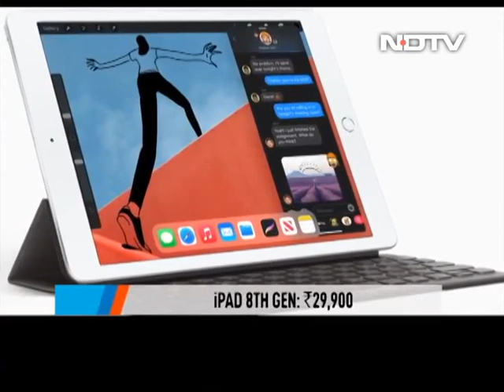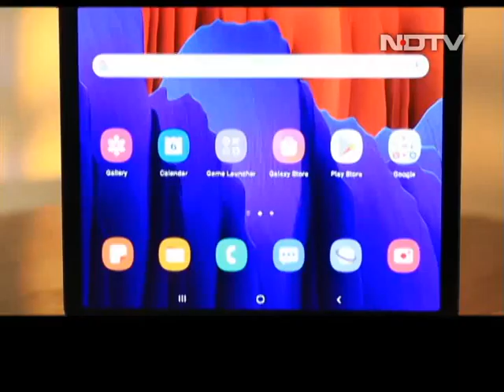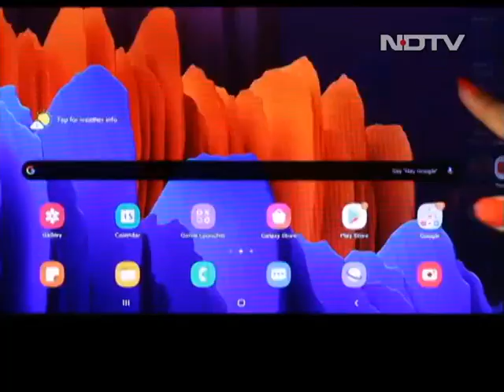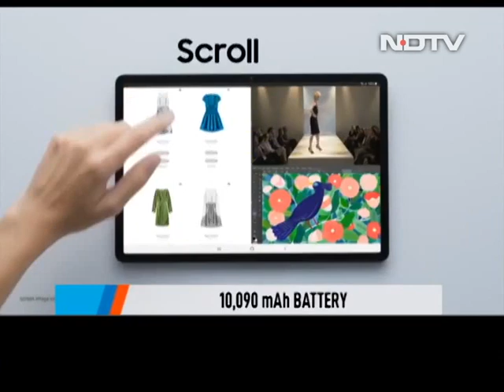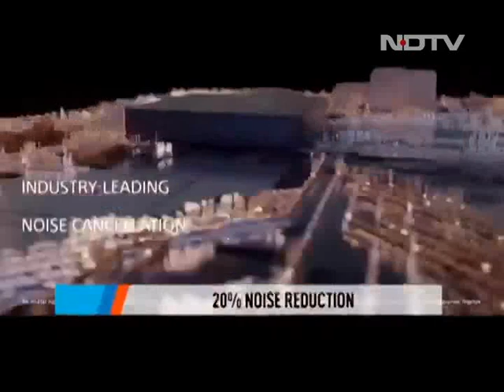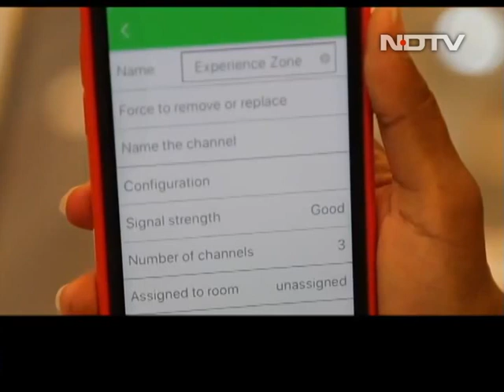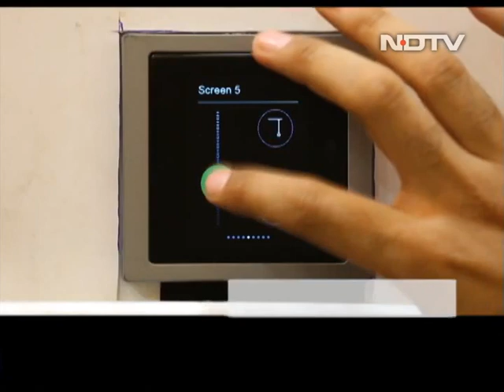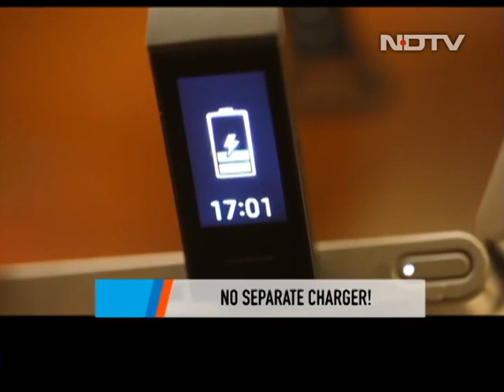Samsung Galaxy Tab S7+: Worthy iPad Pro Competitor? | The Gadgets 360 Show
Samsung takes on Apple's mighty iPad Pro with the new Galaxy Tab S7+. With a large screen, excellent optics, and a customised UI- does this manage to woo the iPad clan? We tell you in this detailed review. And we also have the brand new Sony WH-1000XM4 headphones that improve on noise cancellation and could potentially be the best in the business right now!. The thought of setting up a smart home makes you think of the hassle of rewiring? Schneider Electric has some interesting solutions that we show you.